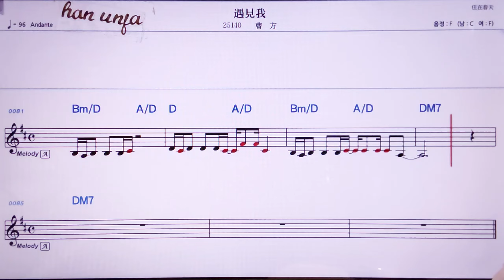💖위찌앤워/챠오팡 👍MR,노래방, 악보, 코드,Karaoke With Sheet Music